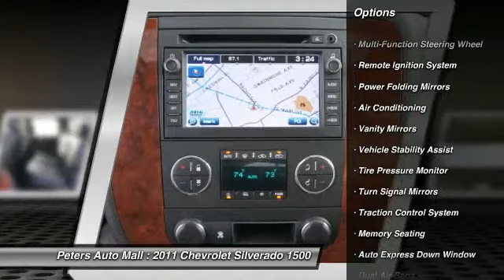2011 Chevrolet Silverado 1500 - Regular Cab Pickup High Point North Carolina 19697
2011 Chevrolet Silverado 1500

Looking for the right vehicle? Today could be your lucky day. With 55059 miles, this , 2011 Chevrolet Silverado 1500 equipped with Automatic transmission could be yours.